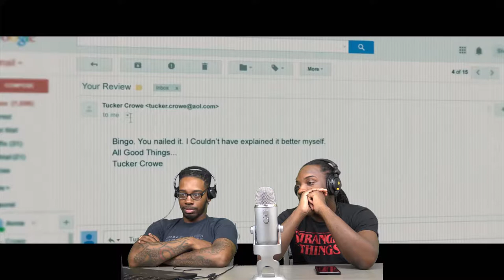Juliet, Naked Official Trailer Reaction| DREAD DADS PODCAST | Rants, Reviews, Reactions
2 Dads with Dreads giving thoughts and opinions

RANTS REVIEWS REACTIONS

Let us know your thoughts what you think and also comment something you may want us to talk about next episode on our weekly podcast